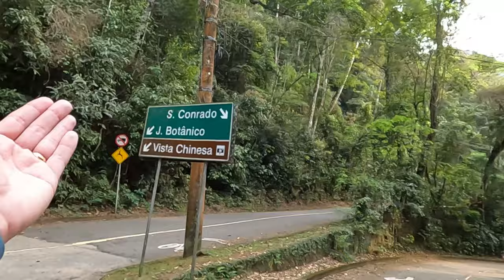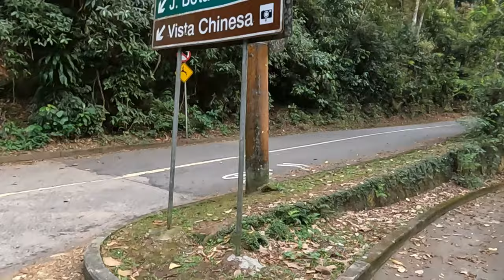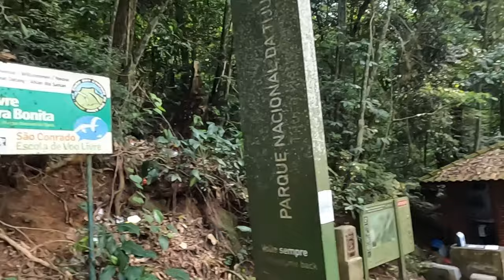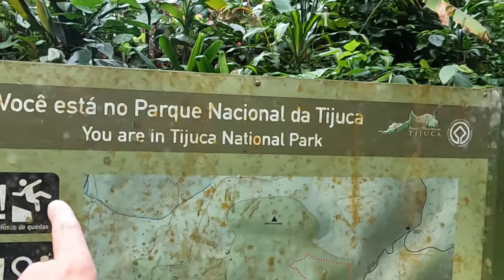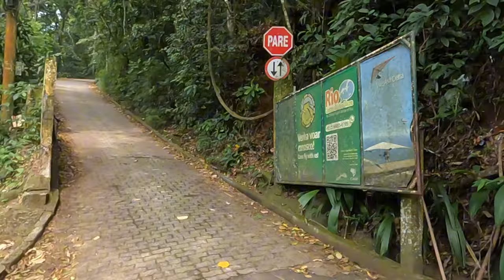Pedra Bonita - Como chegar na Pedra Bonita correndo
Faaaaaala corredores, tudo bem? Como chegar na Pedra Bonita, correndo? Esse é mais um vídeo de um local lindo no Rio de Janeiro pra você conhecer, correndo. Então assista e conheça!!